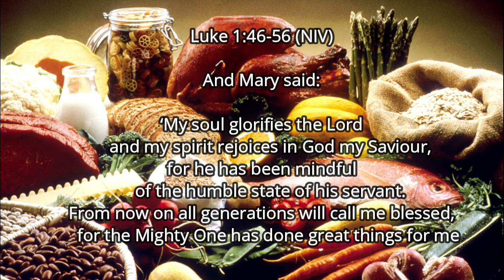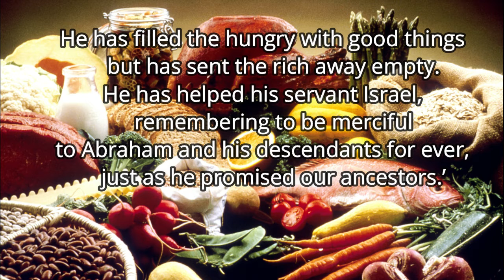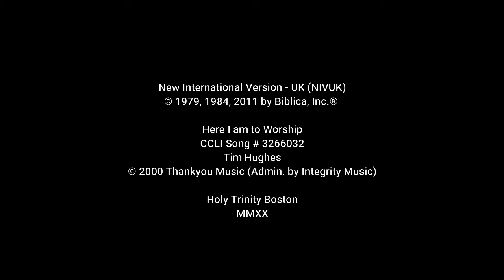Advent Calendar Day 17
An Advent Calendar from Holy Trinity Boston

CCL 222 Used with permission